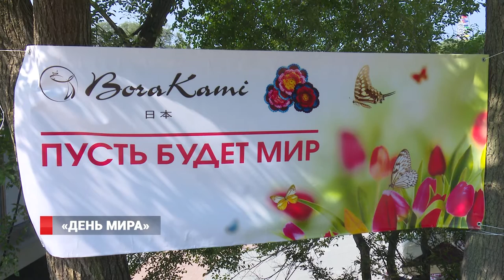Во Владивостоке впервые отпраздновали Международный День Мира